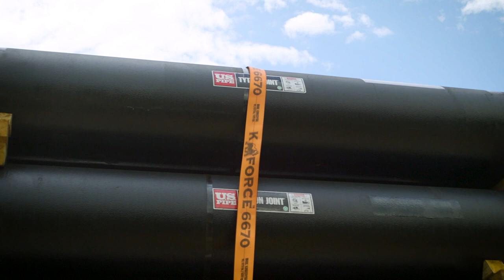RangeWay Carriers Counts on the Transcraft Eagle for Its Success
This customer explains why Transcraft is the go-to platform for reliability, load versatility and overall operational efficiency.